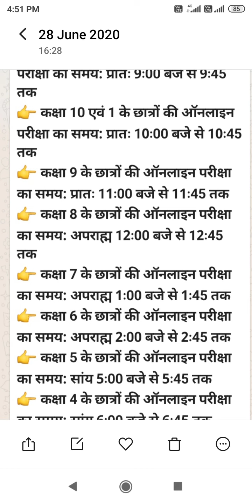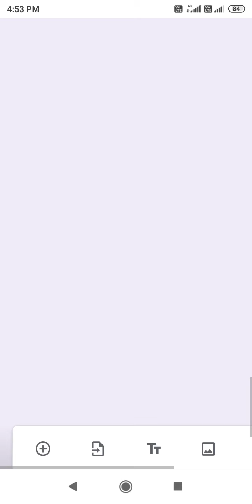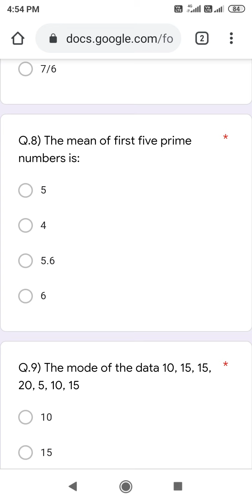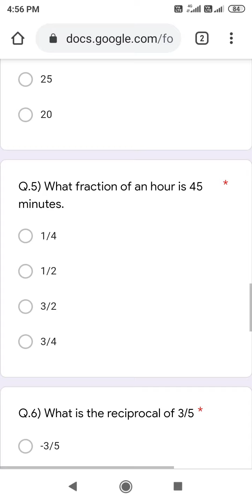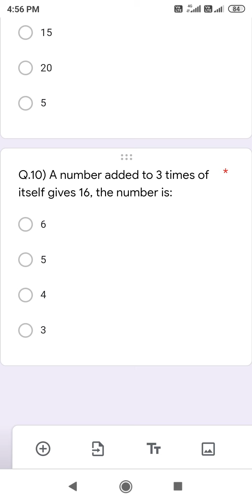Attend exam on google form | google page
Procedure for attending exam on google form and what to do before attending exam...